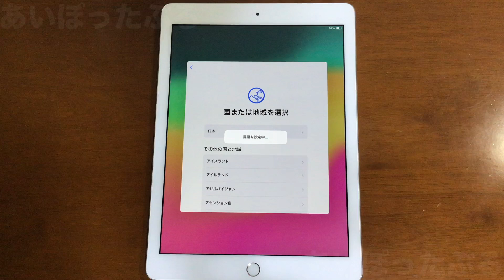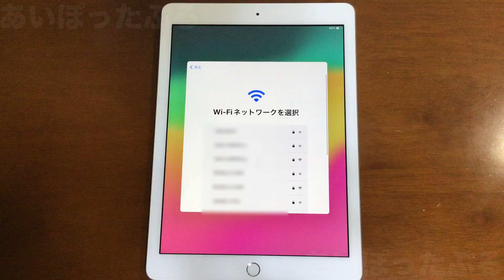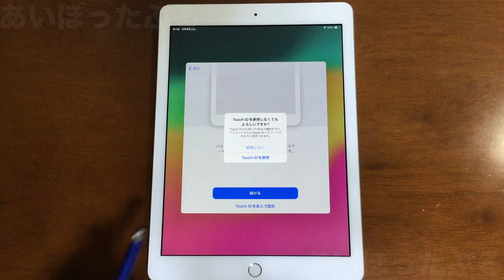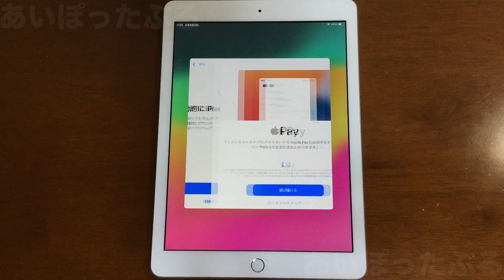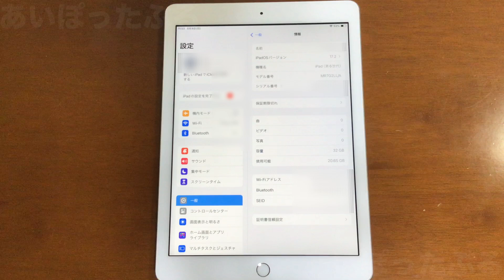iPad（第6世代）初期設定（セットアップ）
iPad（第6世代）に、はじめて電源を入れて、
初期設定（セットアップ）しました。

iPadOSバージョン　17.2
機種名　iPad（第6世代）
モデル番号　MR7G2LL/A

このiPad6は、Amazon整備済み品（中古品）です。

‹ブログ記事›
「iPad（第6世代）購入2024年6月（Amazon整備済み品）開封とレビュー」

新しい動画を追加しておりますので、

★ブログ
あいぽったぶる（メインブログ）